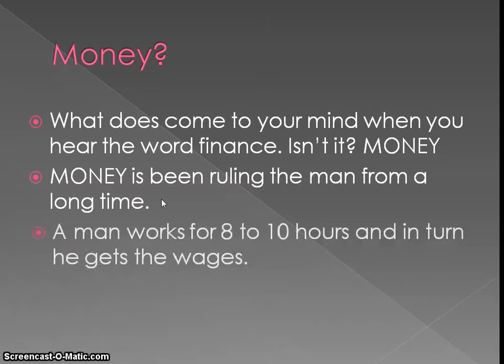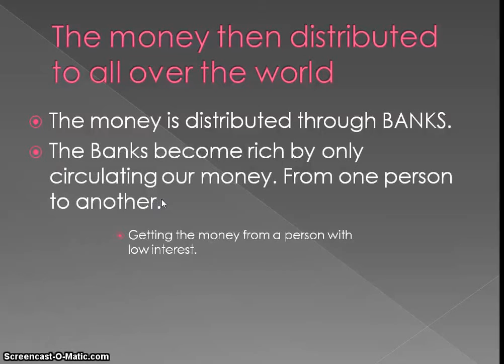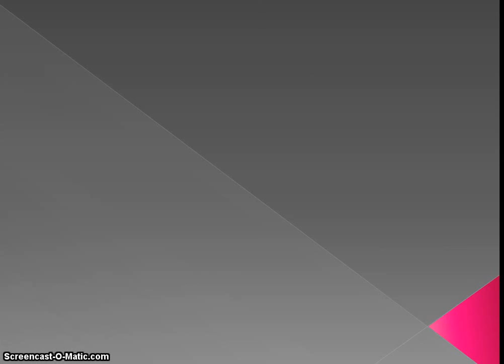The Unfair Financial World Order